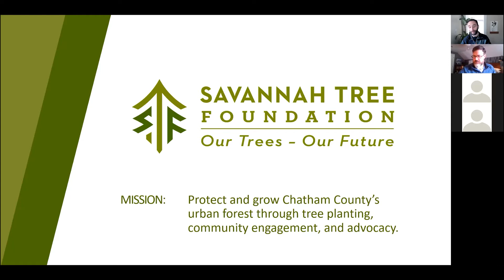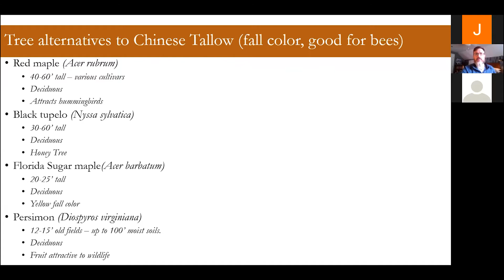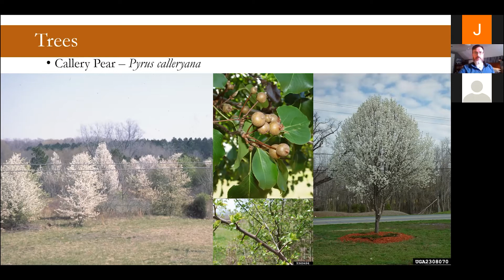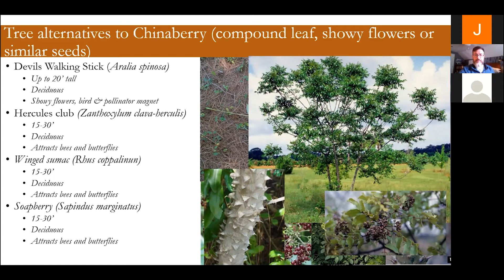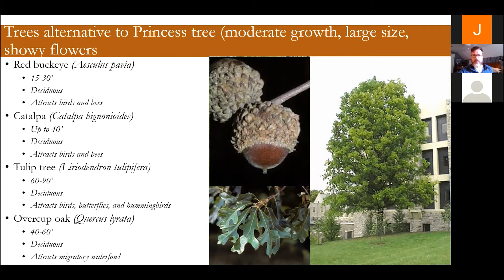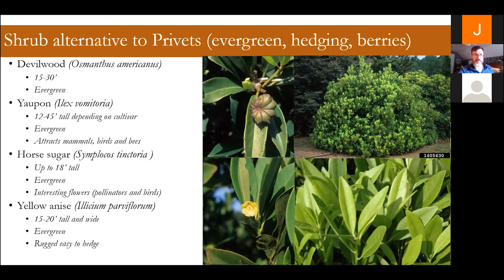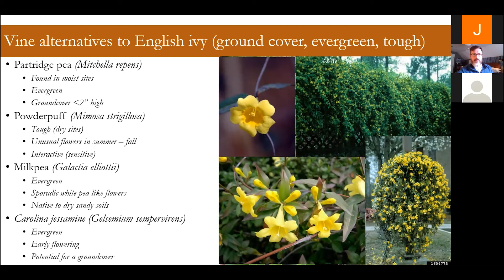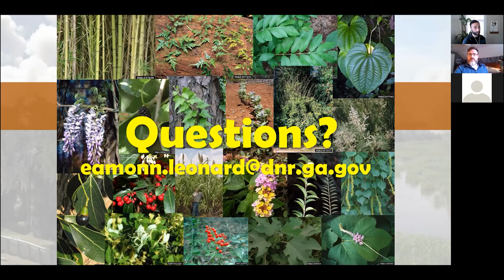January Tree Talks - Native Alternatives to Invasive Trees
Did you miss the live webinar of our January Tree Talk? Not to worry! You can watch the webinar in its entirety here.

This is the January installment of our monthly webinar we are hosting all about trees, called Tree Talks! Thank you to Georgia Power for sponsoring this series of webinars.